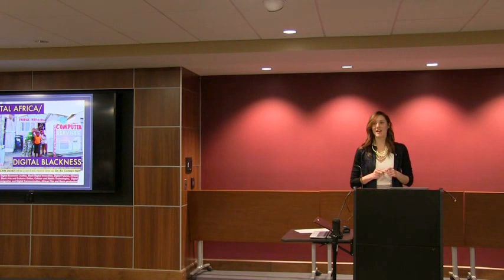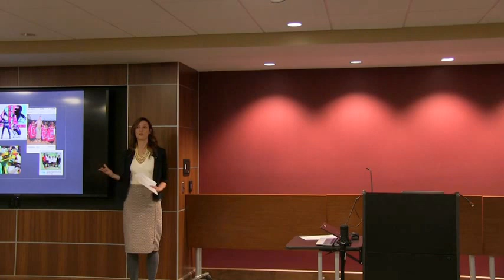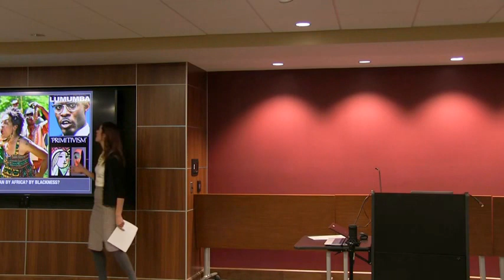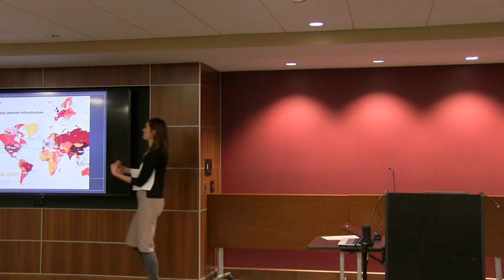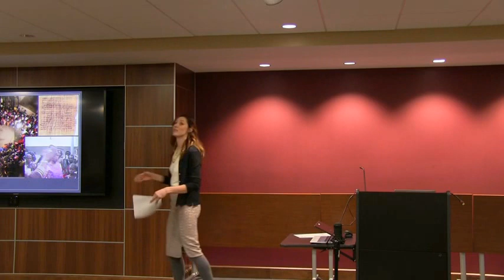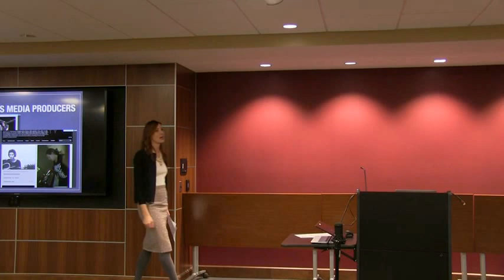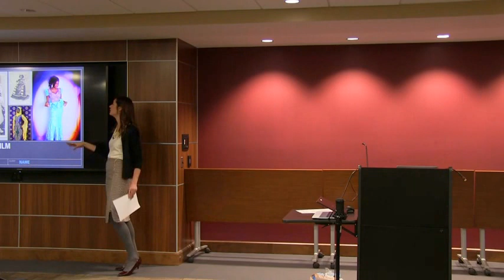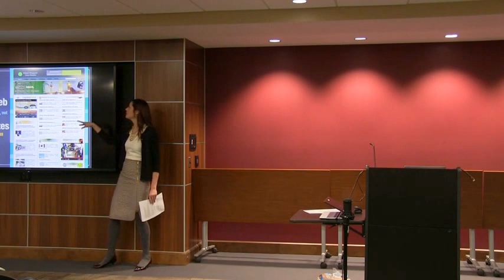Digital Africa, Digital Women and Girls: Dr. Ali Colleen Neff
Digital Africa/Digital Feminisms